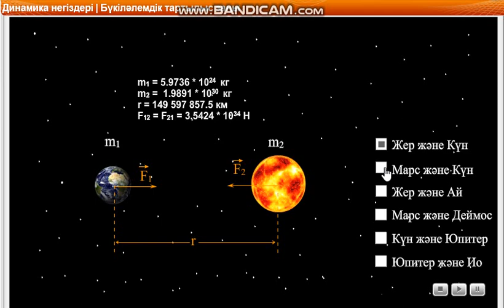Физика 9 класс. Бүкіләлемдік тартылыс күші. Динамика негіздері